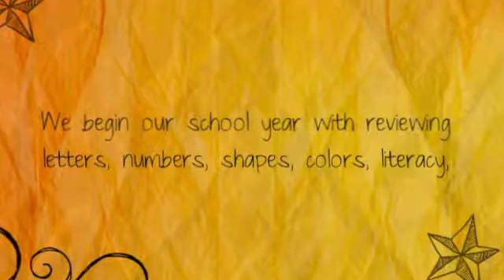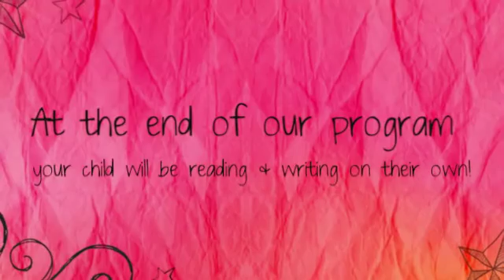Mary Sears Children's Academy - Manteno - Pre-Kindergarten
Our goal is to meet the total needs of young children with high quality child care, education, and guidance. We offer child care for toddlers, infants, and children up to 12 years old!

Mary Sears Children's Academy
775 W Cook St.